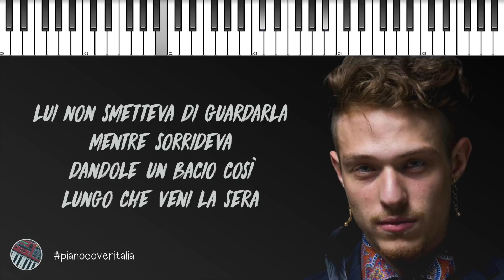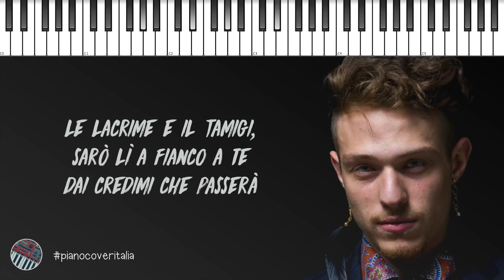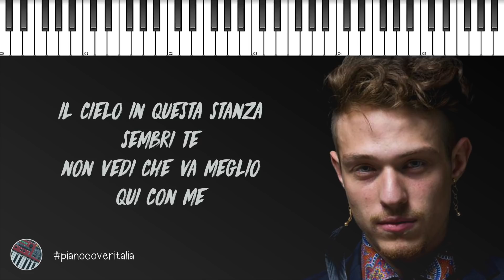Irama | Che Vuoi Che Sia | AMICI 17 // Piano Karaoke con Testo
▂ ▃ ▄ ▅ ♪ ♫ ♬  LYRICS & SOCIAL  ♬ ♫ ♪ ▅ ▄ ▃ ▂

▶︎ Social ◀︎

○ Carta HYPE per acquisti online! 10 euro in REGALO alla prima ricarica

○ Macbook Pro (con Logic pro X and Final cut pro X)

▶︎ Lyrics ◀︎

Vidi un ragazzo in una sala d’attesa
con qualche rosa in mano come in un film
pensai che fosse una bella sorpresa
ma lui era ogni giorni lì
mi ricordo lei
dentro una stanza che si sistemava
diceva “fermo non entrare, dai non mi guardare
ho ancora queste occhiaie, non sono truccata…”
ma, lui smetteva di guardarla mentre sorrideva
dandole un bacio così lungo che veni la sera
se c’è una cosa che ho imparato
è che chi ama non si arrende mai

Facciamo un viaggio che ne dici
immagina le cicatrici, strade di Parigi
le lacrime e il Tamigi, sarò lì a fianco a te
dai credimi che passerà

che vuoi che sia
ti trucchi un’altra volta
andiamo via
il cielo in questa stanza sembri te
non vedi che va meglio qui con me
Mi prenderò io cura di te

Non ho mai creduto al paradiso
una storia inventata
ma di una cosa sono certo
un po’ mi dà conforto
che due persone non si possono dividere
finché esisterà il ricordo
e poi passati un po’ di giorni lo rivivi ancora
se qualche volta il tempo passa
e porta via una storia
lasciando solo quella stanza vuota
e a terra qualche petalo caduto da una rosa
dai non scherzare, fai la brava
davvero non ci credo che tu te ne sia già andata
c’è ancora il tuo profumo nella stanza
non puoi essere lontana ma passerà